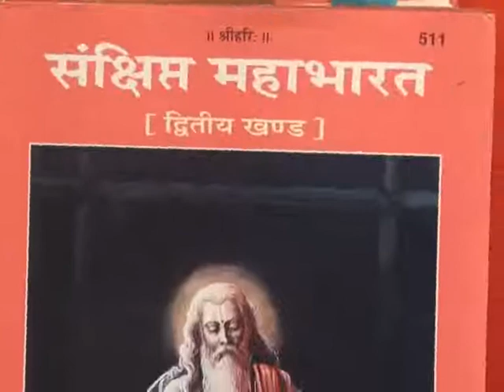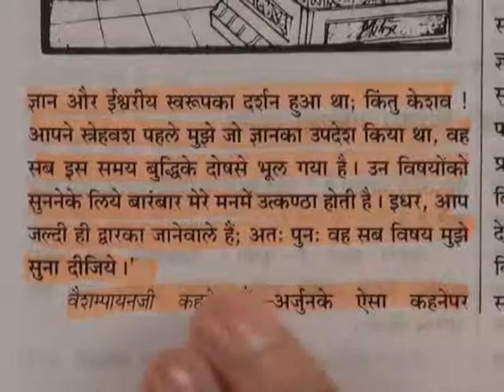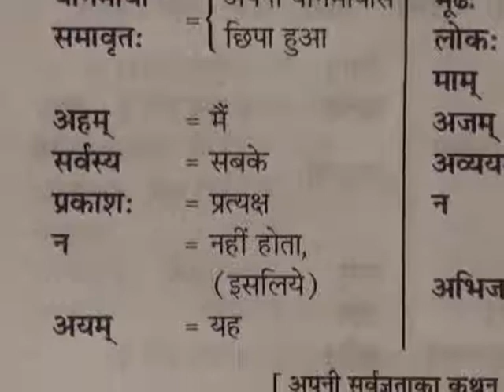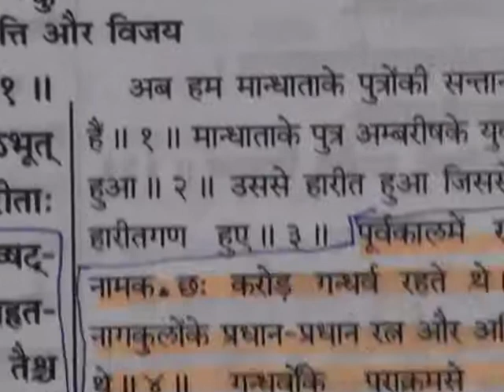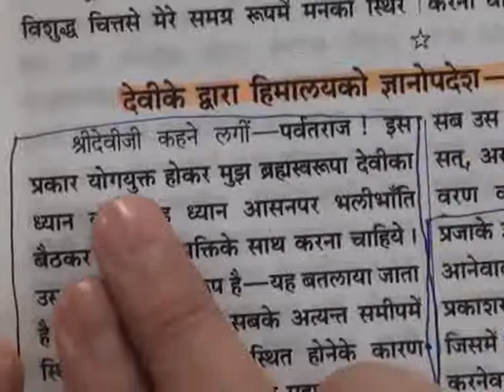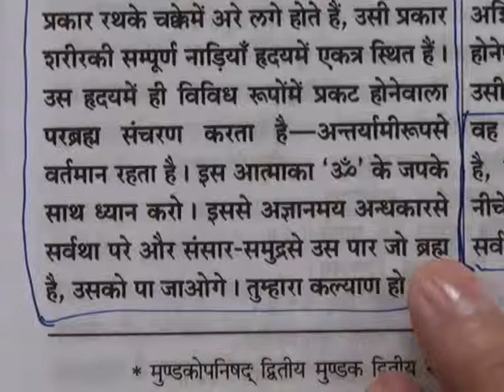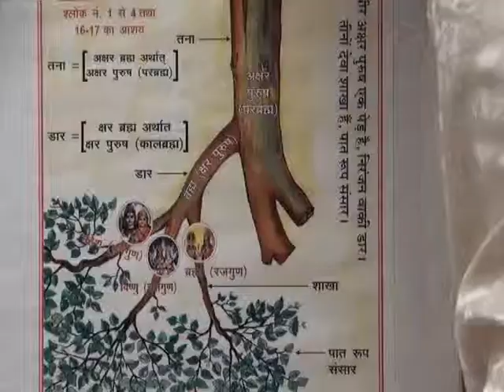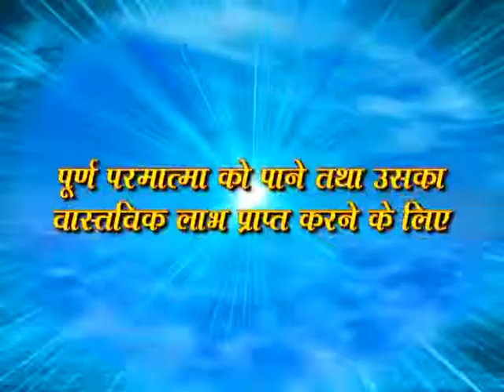Adhyatmik Gyan Charcha between Sant Rampal Ji Maharaj &Swami Gyanand Ji E05